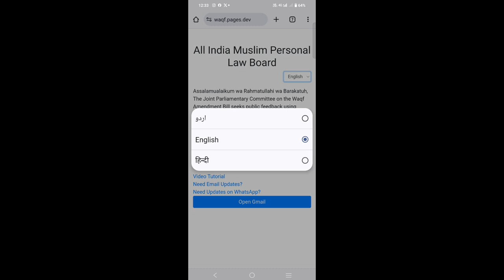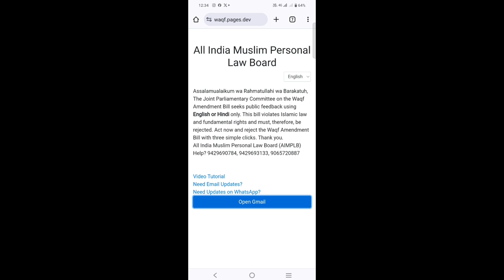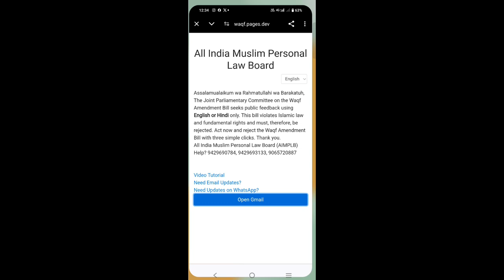Pls be the part of this Movement against Waqf Amendment Bill | Muslim Personal Law Board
وقف ترمیمی بل کے خلاف اس تحریک کا حصہ بنیں | جے پی سی (jpc) کو رائے ضرور دیں | آل انڈیا مسلم پرسنل لاء بورڈ

Jpc report
Waqf bil
Jpc barcode
Waqf tarmimi bil
All india muslim personal law board
Waqf bil 2024
جوائنٹ پارلیمانی کمیٹی
وقف ترمیمی بل
مسلم پرسنل لاء بورڈ